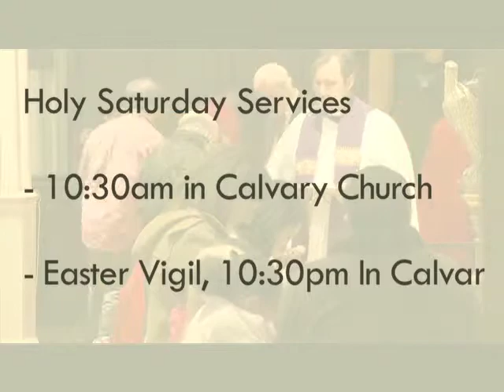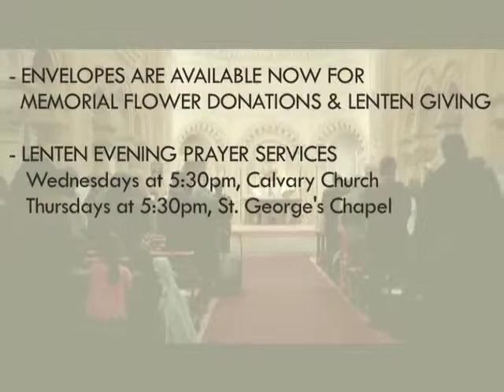Calvary ~ St. George's Announcements - 4 06 2014